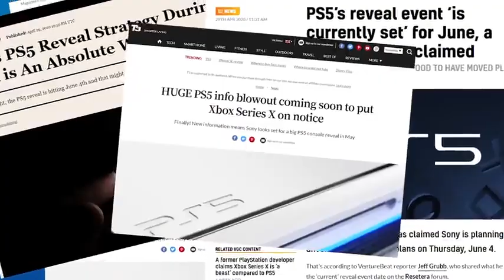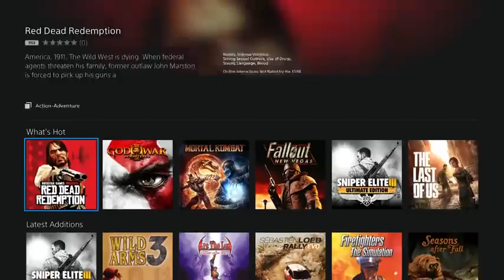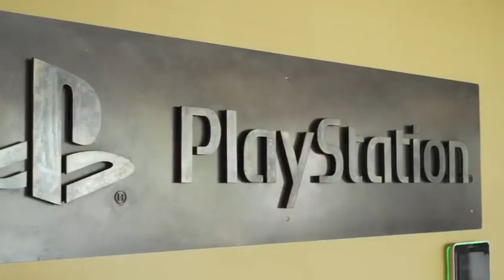PS5 Is Their Strategy Working